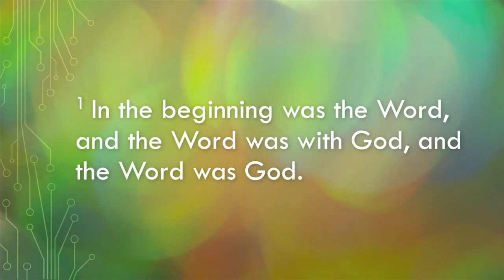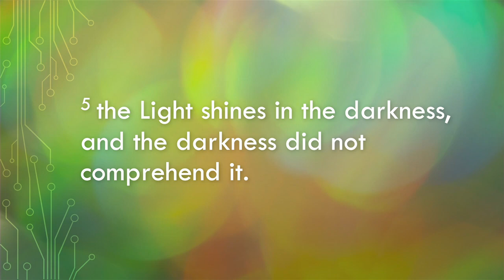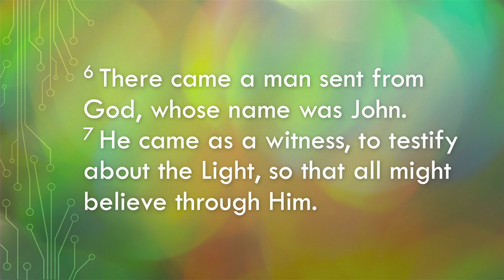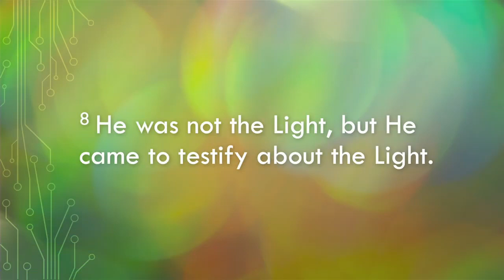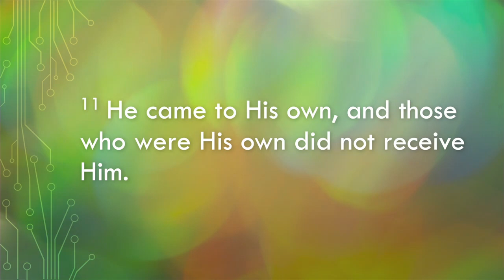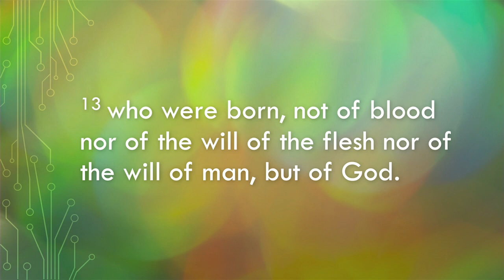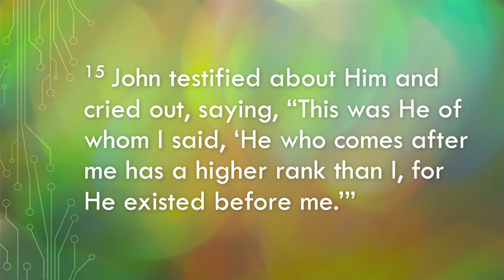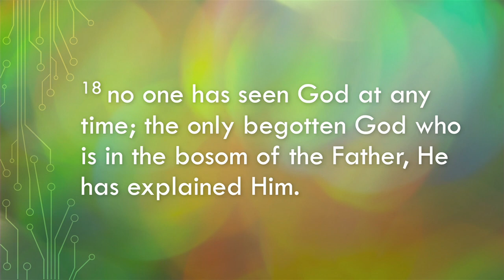Light in the Darkness | Andrew Farley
In my latest message titled “Light in the Darkness,” we delve into the profound significance of knowing Jesus as our Creator. Prepare to be captivated as we explore the transformative power of Jesus as “the Light of men.”

What is the minimum requirement to be saved? Why is it essential to be “born of God”? What does “of His fullness we have all received” really mean? Join me as we reflect on these incredible truths and celebrate the joy of knowing Jesus as Light and Life!

Discussion Questions for “Light in the Darkness”:

1. Why is it important to recognize Jesus as Creator?

2. What does it mean to you that Jesus is “the Light of men”?

3. Verse 12 says, “even to those who believe in His name.” What does this say about the minimum needed to be saved? How does it speak to those who criticize “easy believism”?

4. Read verse 13. What does it mean to you to be “born of God”?

5. Read verse 16 and react to this statement: “Of His fullness we have all received.”

6. How does verse 17 highlight the dividing line of human history?

7. Read verse 18 and react to this statement: Jesus has explained God to us.